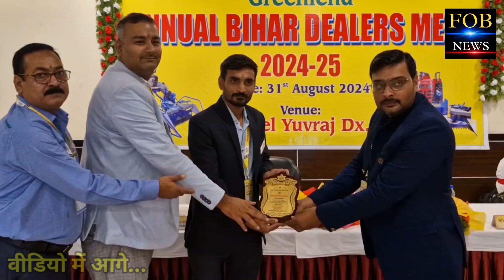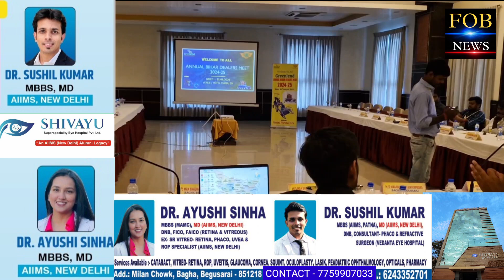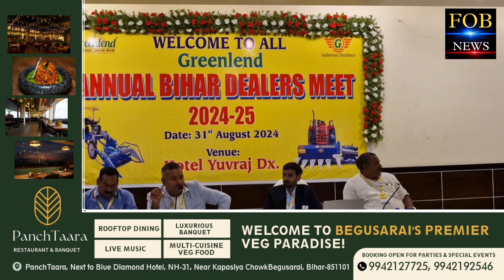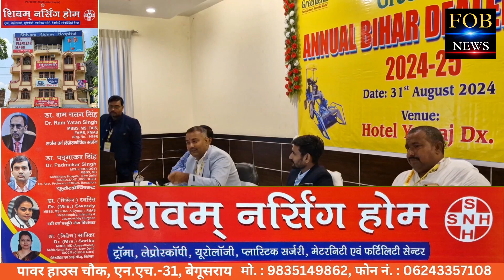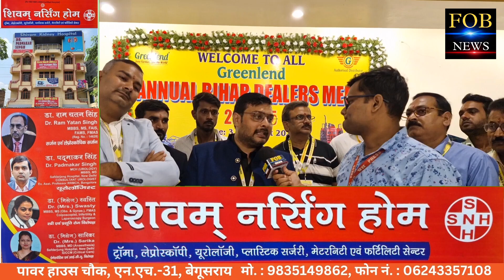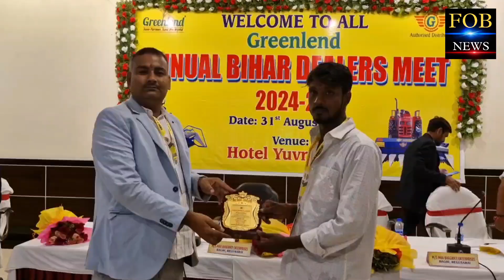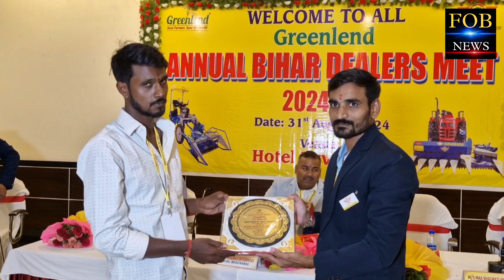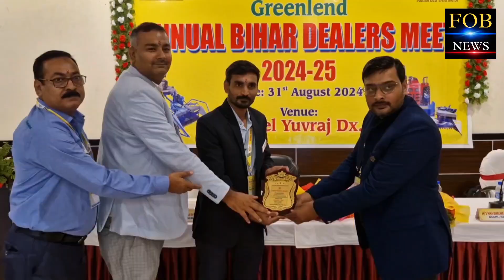ग्रीनलैंड कंपनी की गेहूं काटने और बांधने वाली ₹2लाख की मशीन से कमाई लाखों होती है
ग्रीनलैंड कंपनी की गेहूं काटने और बांधने वाली ₹2लाख की मशीन से कमाई लाखों होती है | 1 बीघा जमीन पर गेहूं कटाई में 50% मजदूरी बचाता है | | बेगूसराय में युवराज होटल में सालाना बैठक हुई ग्रीनलैंड डिस्ट्रीब्यूटर की |